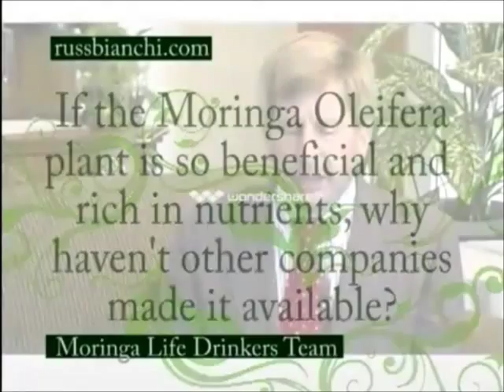Formulator Russ Bianchi on why Zija is the best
Zija Informational. Facts are Facts! Listen in and get educated on what makes Zija the choice over all others.